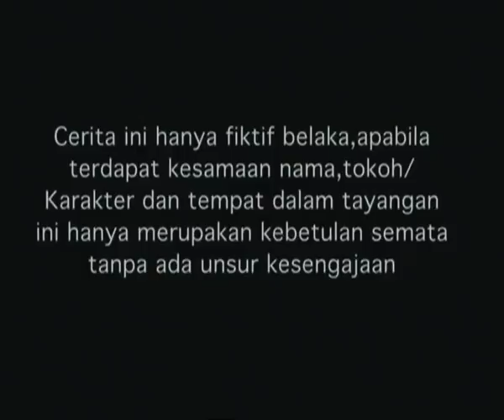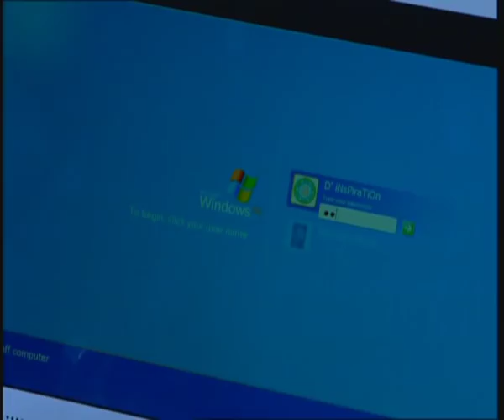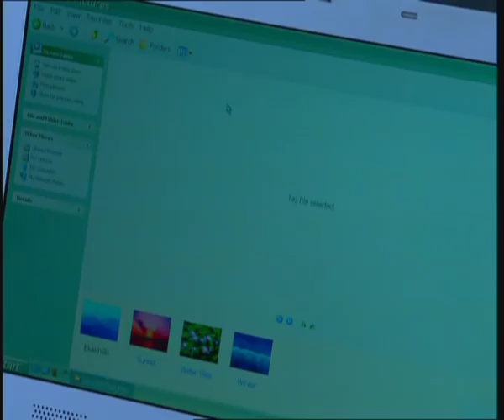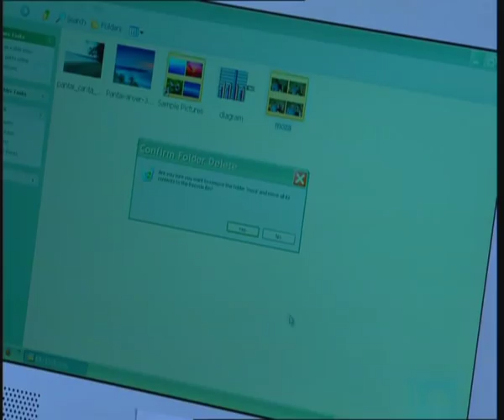Cinta Fitri Season 07 - Episode 85